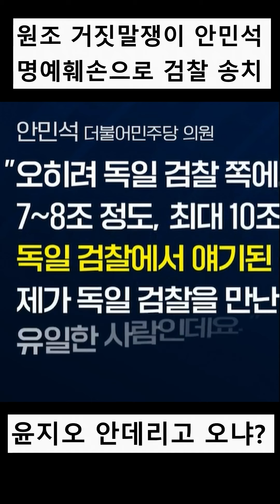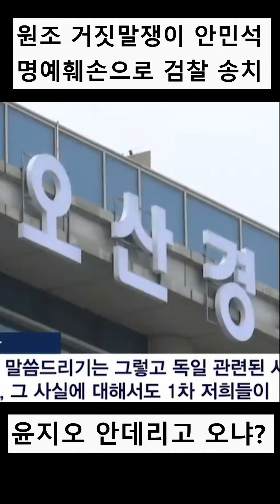원조 거짓말쟁이 안민석의원 검찰송치